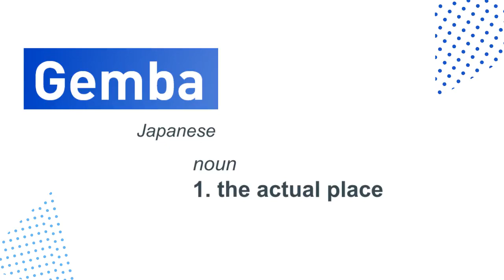Gemba Process Innovation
Panasonic has introduced a major new B2B solutions initiative called Gemba Process Innovation to help its European business customers in the manufacturing, logistics and retail sectors innovate to improve productivity and customer satisfaction.
Gemba Process Innovation draws on all of Panasonic’s vast business, technology and solutions know-how to help customers improve the way they operate in the face of seismic social and technological change.

The Japanese word “gemba” literally translates to "the actual place”; for businesses, it is the site where value is generated and problems must be confronted. Gemba Process Innovation follows in the footsteps of successful business transformation philosophies like Kaizen. It helps companies optimise the flow of information from technology and people at their operational fronts, such as the factory floor, the warehouse or points-of-sale.